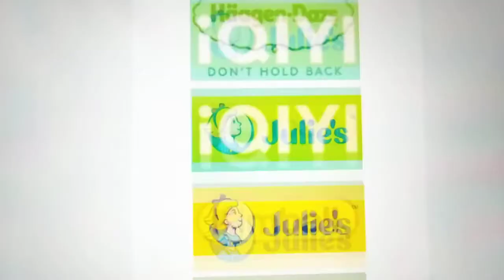ABC Logos Song (Shopee)